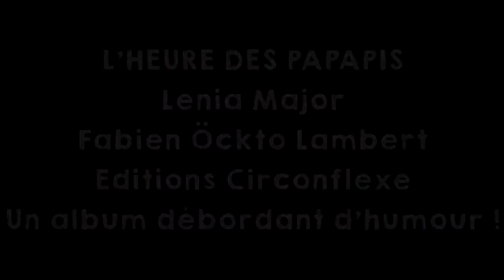L'heure des papapis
La maîtresse l'a décidé : « Demain, ce sera l'heure des papas. » Mais lorsqu'ils apprennent la nouvelle, ces derniers trouvent tous une mauvaise excuse : tandis que Monsieur Lion prétexte que c'est pile l'heure de sa sieste, Monsieur Pigeon objecte qu'il ne connaît pas le chemin de l'école… Mais leurs femmes ne sont pas dupes et trouvent chacune une solution pour contrer leur manque de volonté. Et si, finalement, aller chercher les bouts de choux à l'école n'était pas une corvée, mais l'occasion de papoter avec les potes ? Et si les papis s'y mettaient aussi ?